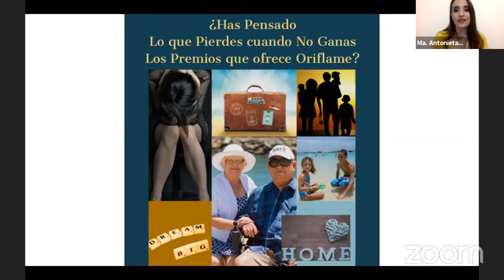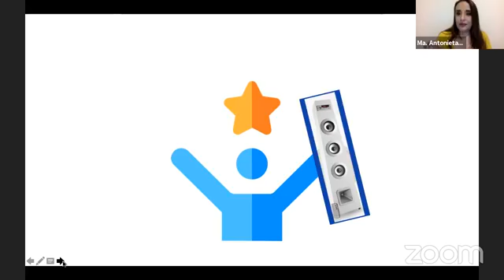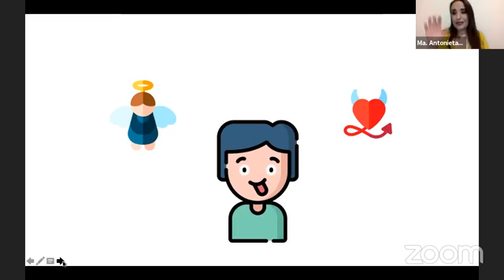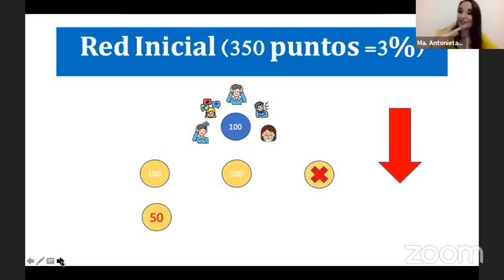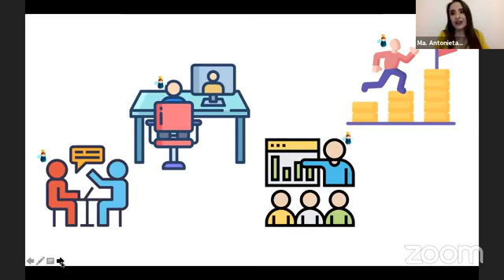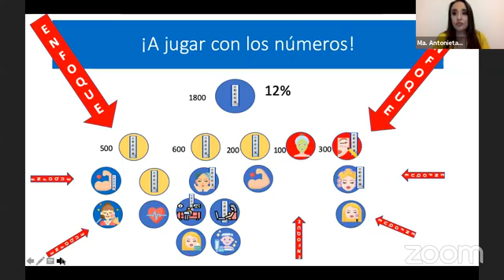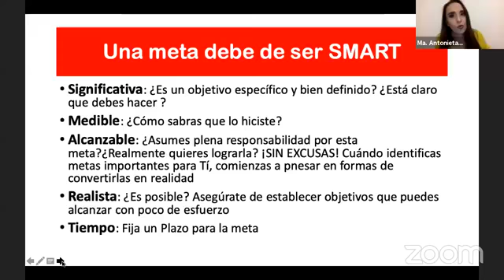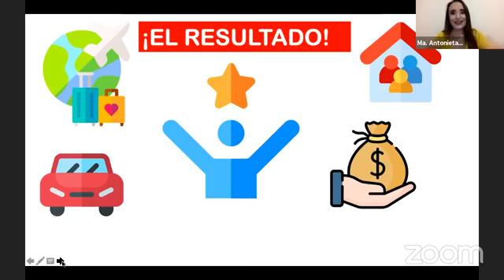¿Has pensando en lo que Pierdes, cuando No Te ganas los Premios que Ofrece Oriflame?